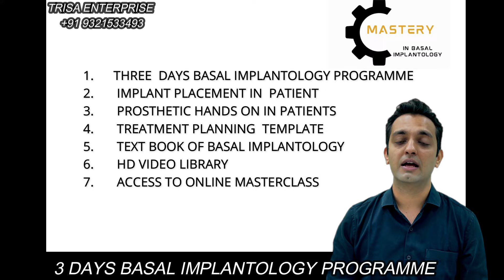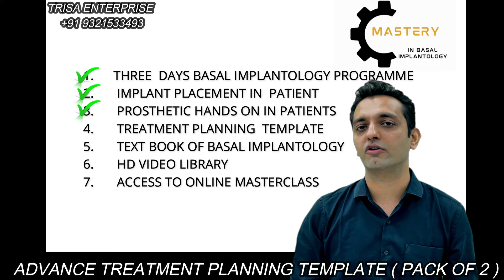Course On Basal Implants In India - Mastery Program On Basal Implantology By Dr Rohan Virani